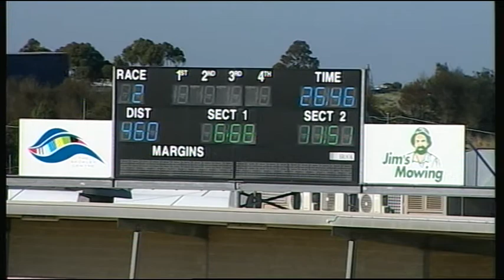GEL TUE 27 OCT 15 R2